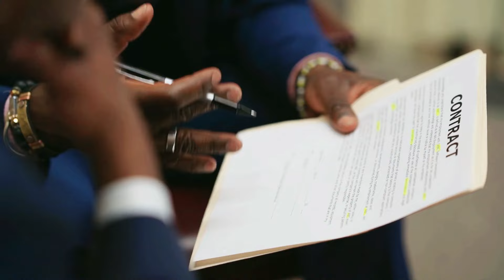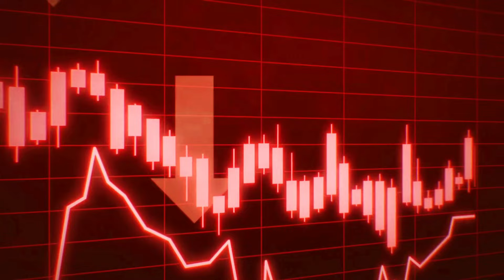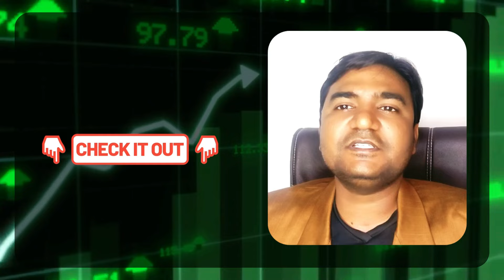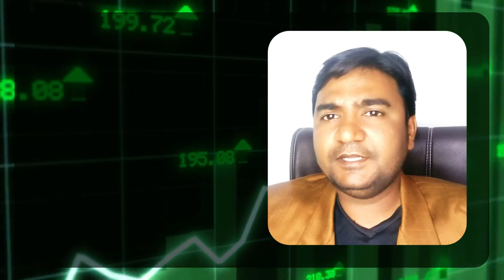Energy Mission Machineries IPO Review - Apply or Not?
The investors "May Apply" Energy Mission Machineries IPO with Short-term and Long-term gain.

Energy Mission Machineries IPO GMP:
As per the market speculations, the Energy Mission Machineries IPO GMP is hovering around ₹55. The investors may visit our IPO GMP page for the daily updates

Energy Mission Machineries IPO QIB, NII, and Retail Quota